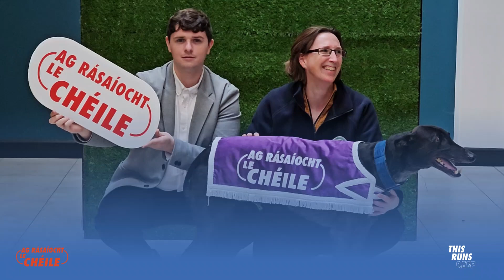Join Us For Ag Rásaíocht Le Chéile 2023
Le Chéile. The Irish for "Together".

A weekend for our community to come together and enjoy a night out together at their local greyhound stadium from Thursday 9th to Saturday 11th November.

Thinking of hosting a fundraising evening or company night out at your local Greyhound Stadium or just want to see what a night at the dogs is all about?
Then join us at one of our venues for our nationwide open evening!

See the thrill of racing, enjoy a night at the dogs and best of all bring your family, friends or co-workers for a free night out.

Meet our Irish Retired Greyhound Trust Ambassadors on the night.
If you're thinking of hosting a fundraising event or would like to know anything about organising an event our team will be there to help.

Visit grireland.ie/lecheile for participating venues and dates.